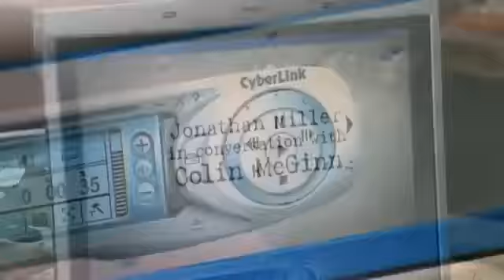The Atheism Tapes - Colin McGinn [1/6]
Jonathan Miller in conversation with English philosopher Colin McGinn.

Aired: 2004